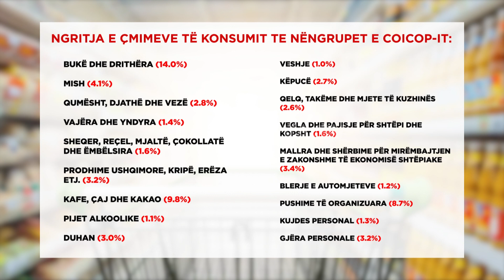Në vitin 2019 inflacioni u rrit për 2.7% - 14.09.2019 - Klan Kosova